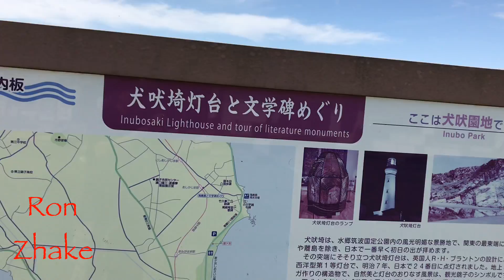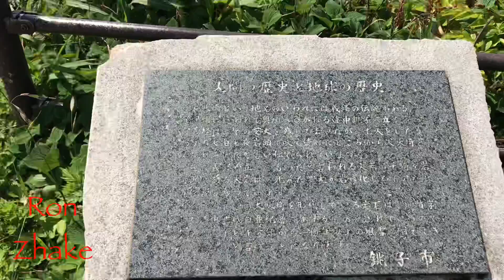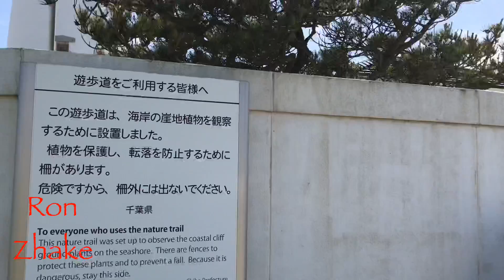A day in life(visiting Inubosaki lighthouse)must watch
Another beautiful day in life,kaya pumunta kami sa isa sa Pina pasyalan ng mga tourists dito sa Choshi city,so guys please watch the whole video,and enjoy.please dont forget to subscribe to my channel thanks.